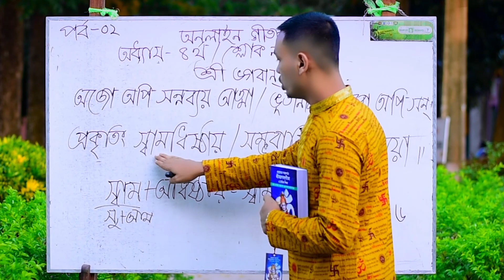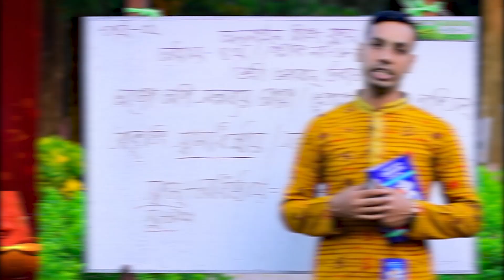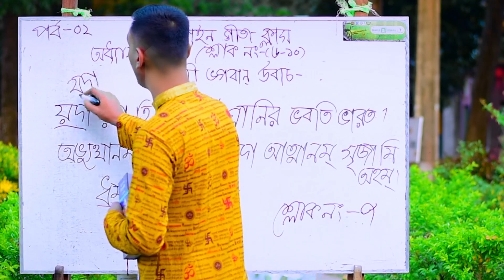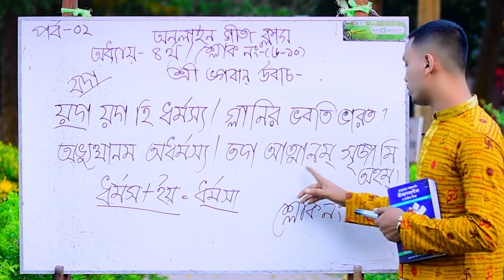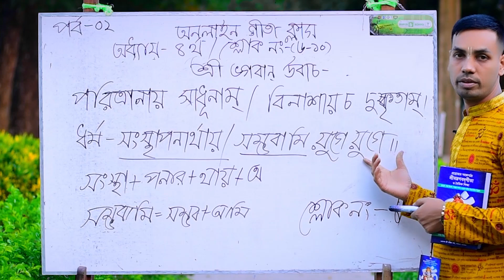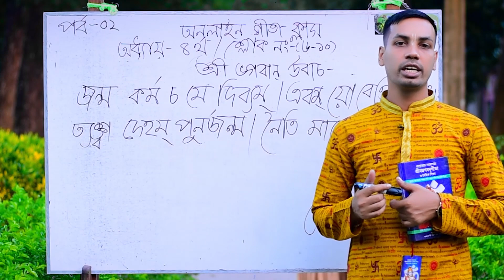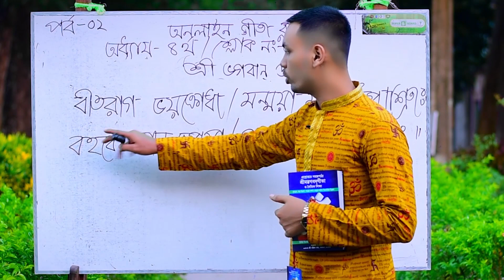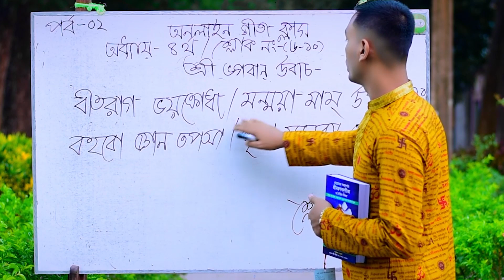Online gita 4th Chapter পর্ব ২৯ শ্লোক ০৬ ১০ gita tutorial how to learn gita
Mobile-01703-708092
Related tag
geeta school cirebon,
geeta school kurukshetra,
geeta school shera,
 geeta school shera,
annual function,
school function
geetha class in trivandrum
bhagavad gita tutorial
bhagavad gita study
bhagavad gita exam
learning bhagavad gita
gita study program
geetha prabhashanam malayalam mp3
bhagavad gita classes in bangalore
bhagavad gita pdf
bhagavad gita in telugu